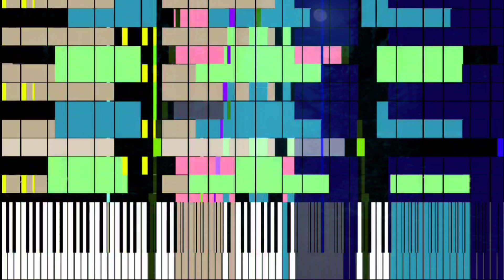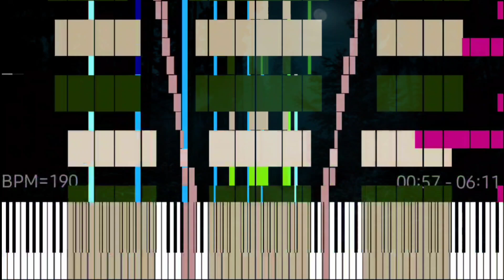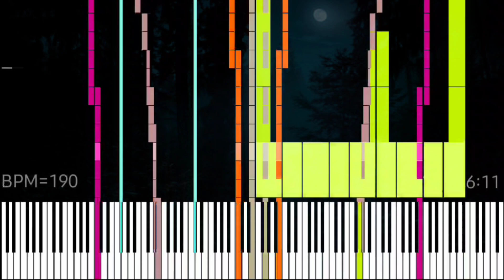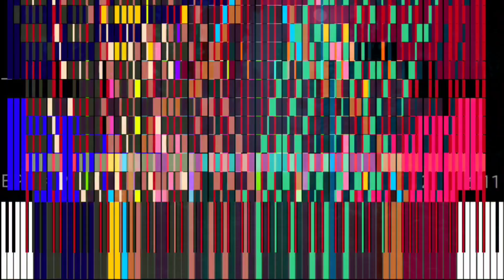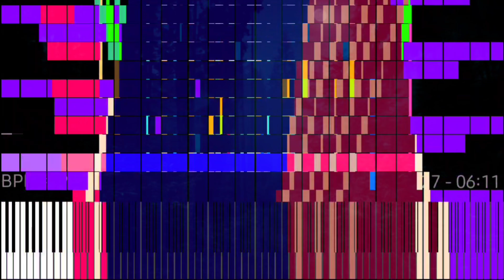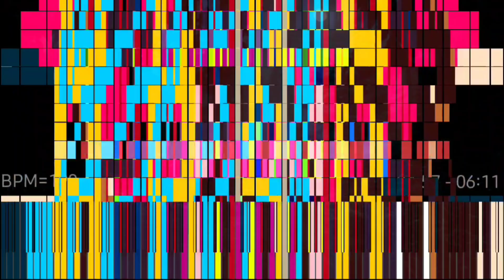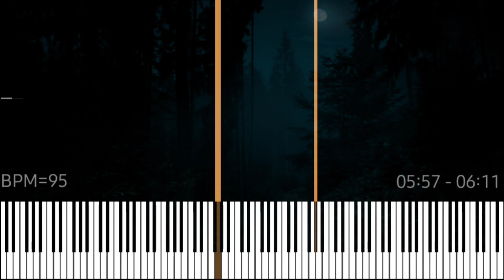[Black MIDI 50 Subs Special] 9KX2 18 Million Notes ~ TheSuperMarioBros2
Thanks for 50 Subs Special Guys, and thanks for subscribing me to my channel, I do love making videos, and sometimes I don't do videos everyday I will be recording a live in a year If I have more subscribers
Soundfont Information
Soundfont Name: Kyro Keys 4
Soundfont Author: KaleidonKep99 and Frozen Snow
Soundfont Size: 208.35KB
MIDI Information
MIDI Filename: 9KX2 18 Million Notes.mid
MIDI Author: TheSuperMarioBros2
MIDI Size: 137.49MB
MIDI Note Count: 18,000,000
Recorder: Screen Recordings
Video Editor: KineMaster
MIDI Player: MIDI Voyager Pro